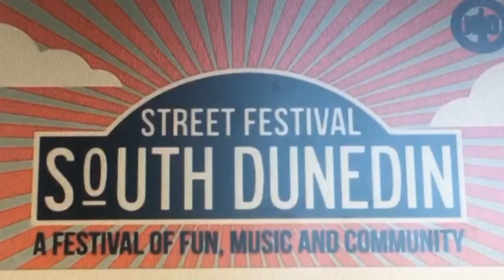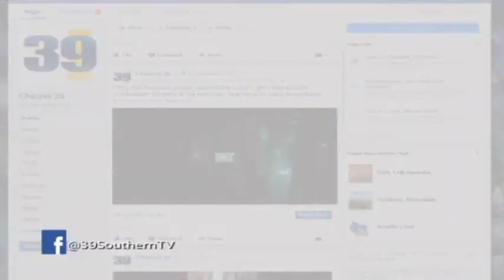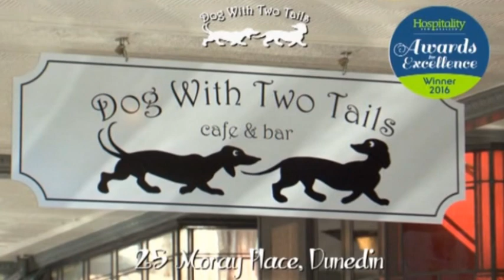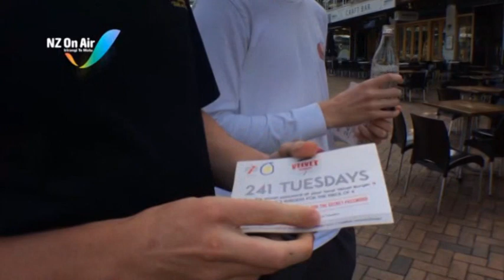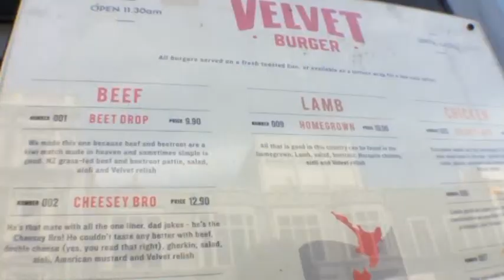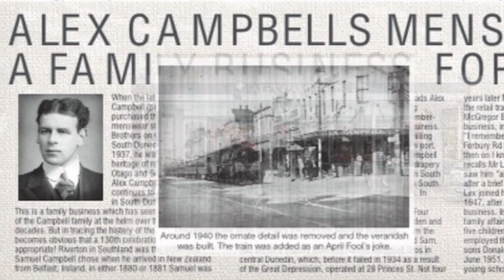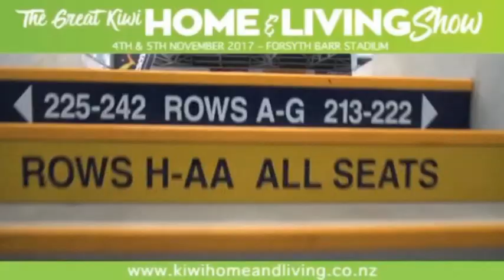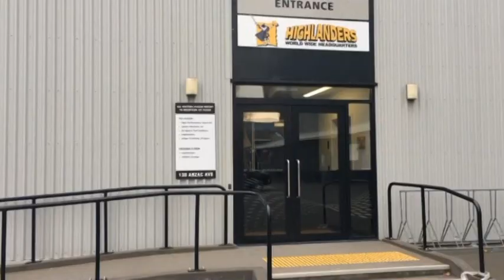The South Today Thursday 2 November 2017